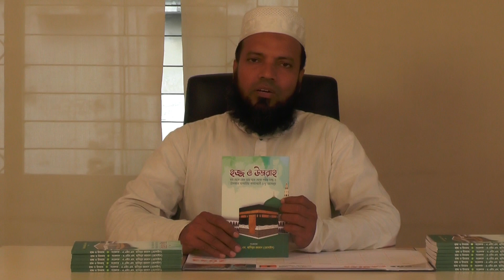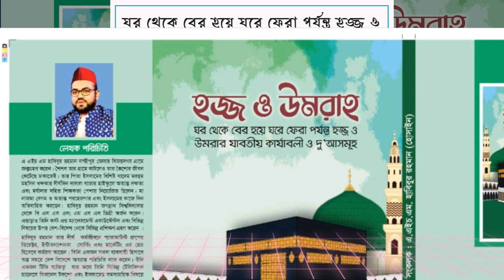হজ্ব ও ওমরাহ্ ।। বই নিয়ে আলোচনা ।।ক্বারী মোল্লা হাবিবুর রহমান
হজ্ব ও ওমরাহ্  ।।
By AHM Habibur Rahman (Hossain)
 Book discussion on Hajj and Umrah. by  Qari Molla Habibur Rahman